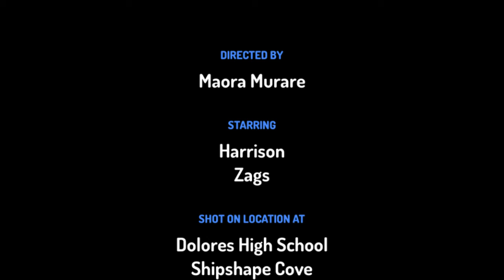I runga i te maunga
Nā Maora Murare